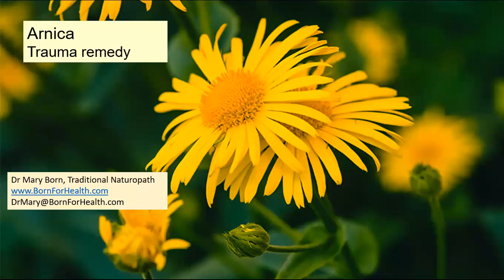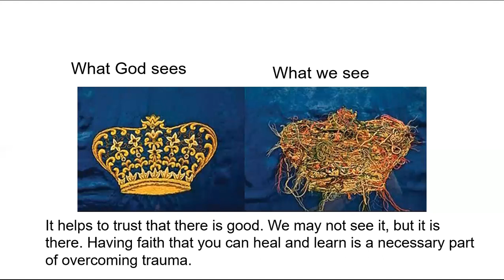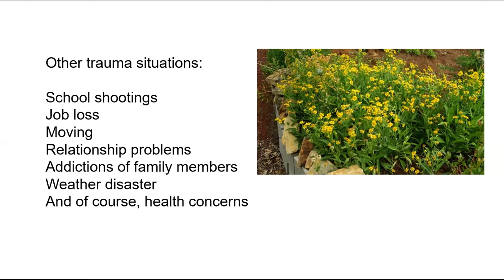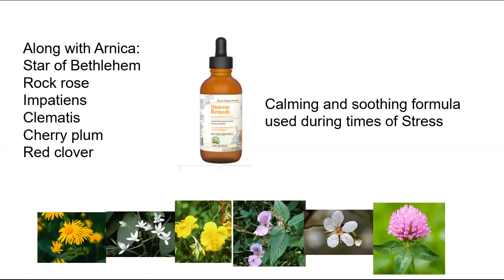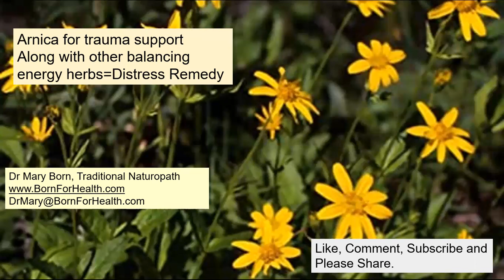Arnica for Trauma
Trauma is an emotional response to a terrible event like an accident, rape or natural disaster. Immediately after the event, shock and denial are typical. Longer term reactions include unpredictable emotions, flashbacks, strained relationships and even physical symptoms like headaches or nausea.